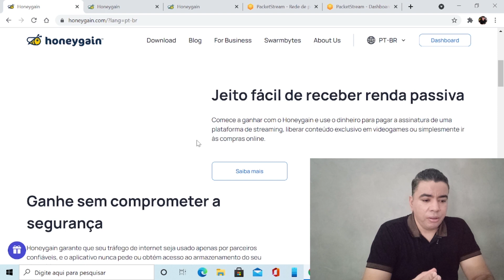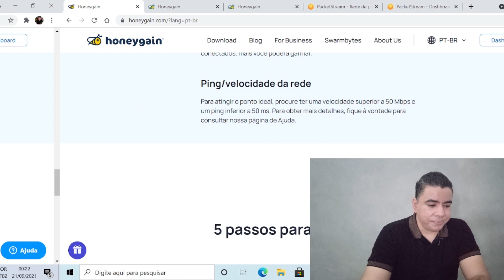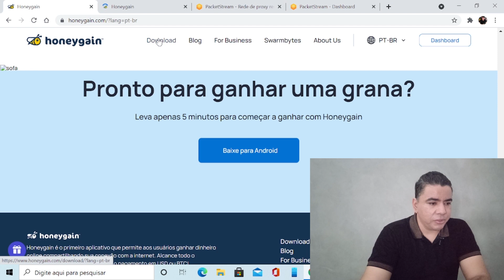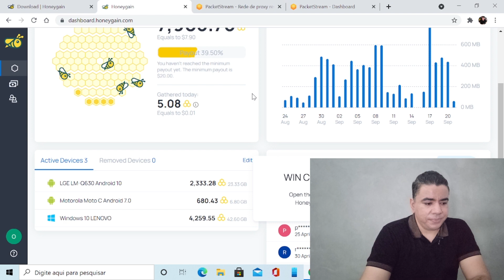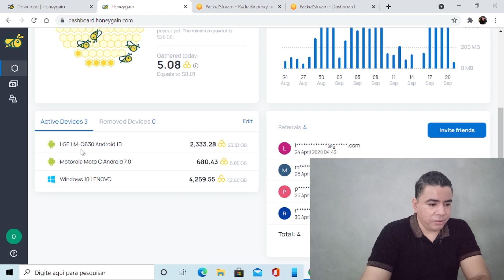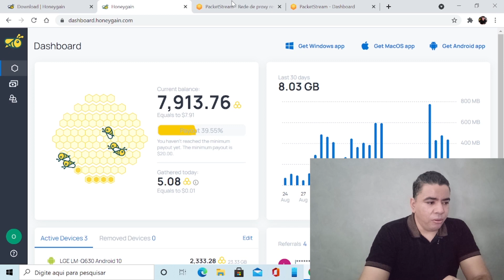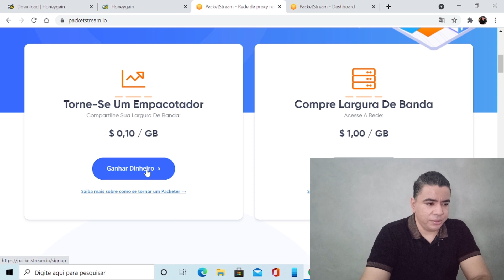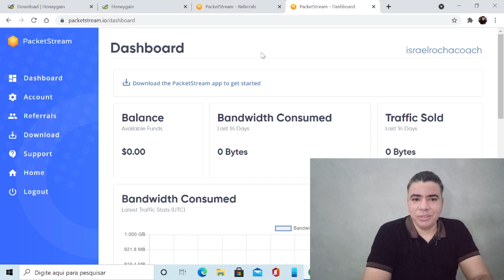Renda extra! Site pagando em dólar.💵🤑💥🔥.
Como Ganhar R$100,00 reais No [Paypal] e R$25,00 Reais No Cadastro - Ganhar Dinheiro Na Internet

Ganhe R$25,00 no cadastro! Ganhe dinheiro na internet sem fazer nada!

IMPORTANTE

Ao abordar questões sobre Marketing Digital e estratégias para empreender online, eu, Israel Rocha, faço todos os esforços possíveis  para aumentar as chances de meus seguidores e clientes a terem sucesso em seus negócios no mundo digital.